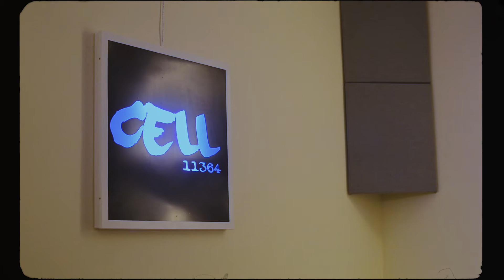Ill Shadow - Shadow Boxing Vol.2 Feat. White Tiger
ILL Shadow presents "Shadow Boxing"vol.2
A sequel from the previously released single "Shadow boxing" vol.1
Containing a raw and gritty old-school vibe
As on the first release, vol.2 is produced by none other than fellow artist "Brak The Mask"
featuring "White Tiger" also group member of (Mg42) with ILL Shadow
Cover/Video Made By: Spiros Steriotis
Recorded at: Cell11364 Studio
Mixed/Mastered at: Bashment Studio